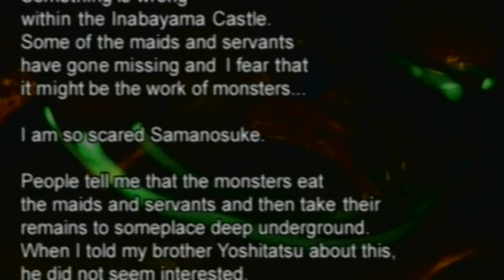Let's Play Onimusha Warlords [00] Intro to Onimusha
An Onimusha Walkthrough. Meeting the big red ogre dude. Rate and enjoy.